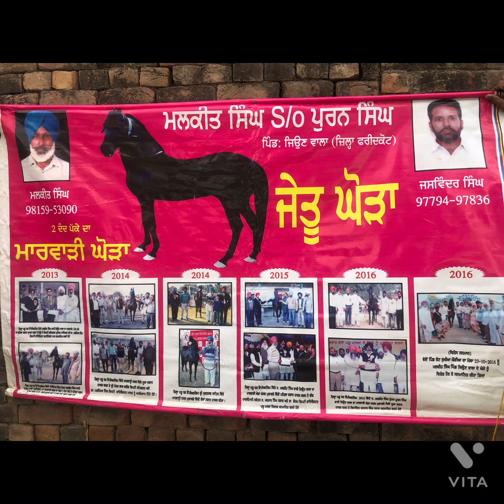ਮਾਰਵਾੜੀ ਵਛੇਰਾ ਵਿਕਾਉ ਸੱਟਡ ਸਰਵਿਸ ਲਈ ਤਿਆਰ#marwadi colt For sale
Beautiful marwadi colt for sale sire by raju